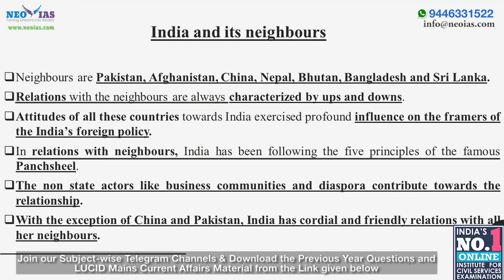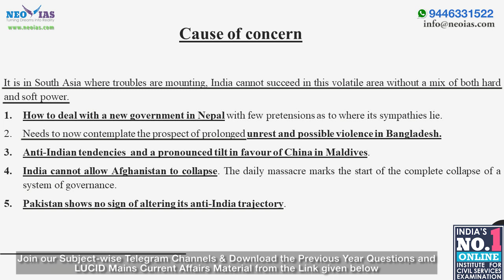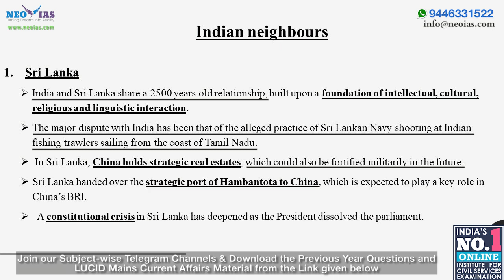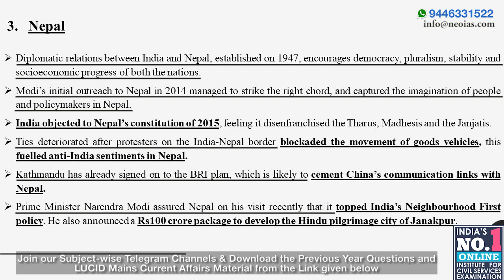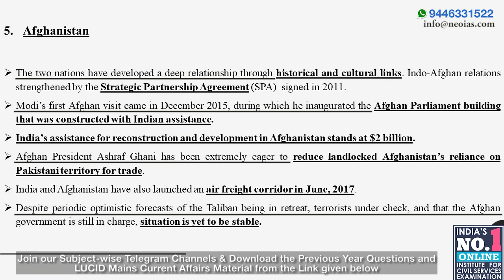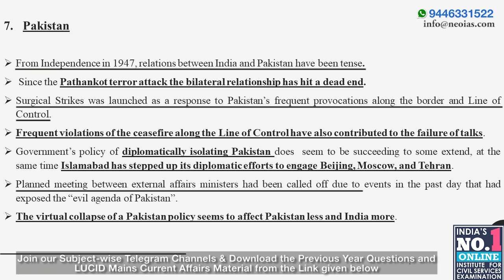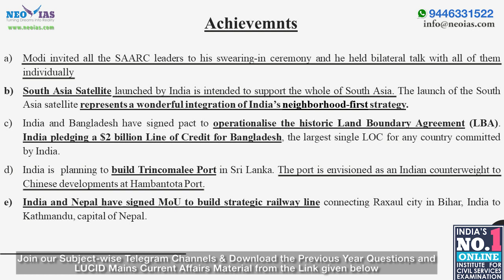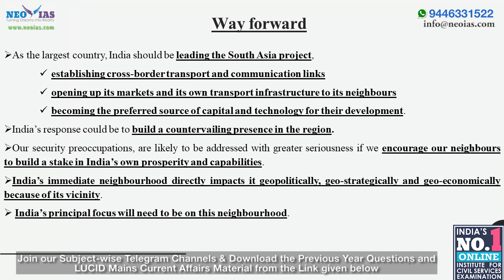28. INDIA'S NEIGHBOURHOOD FIRST POLICY | LUCID MAINS CURRENT AFFAIRS 2019 | FOCUS MAINS 2019